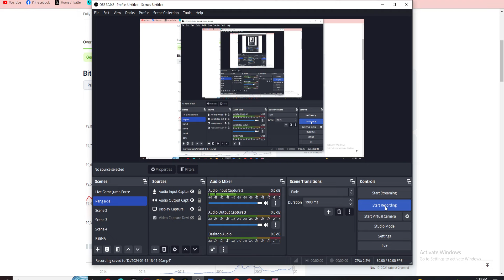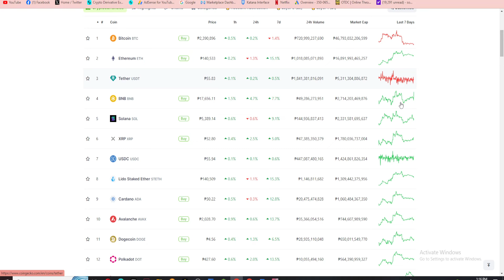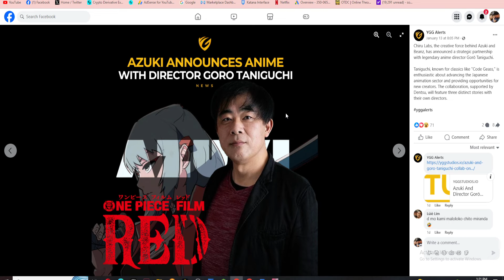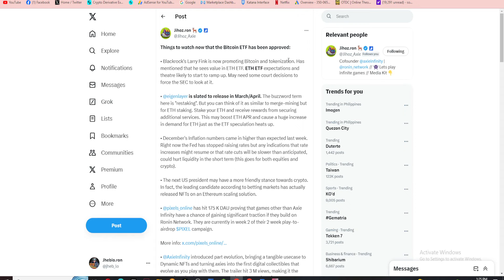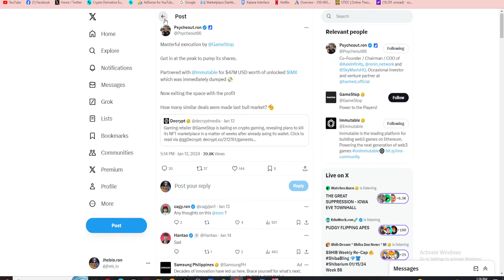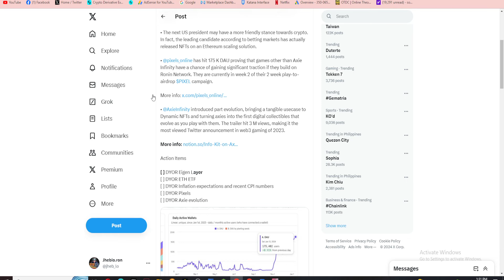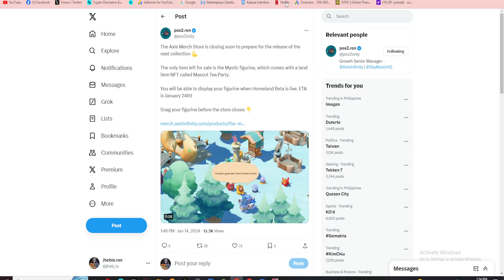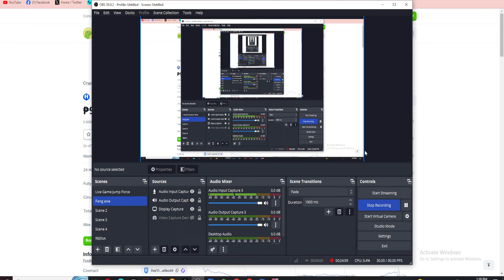SOLID NA DATI PA! | Axie Infinity | Crypto News | Trending News | Update